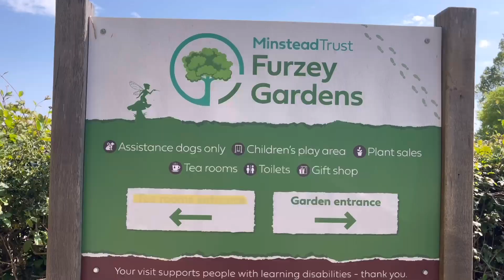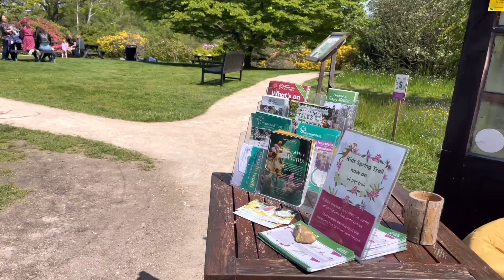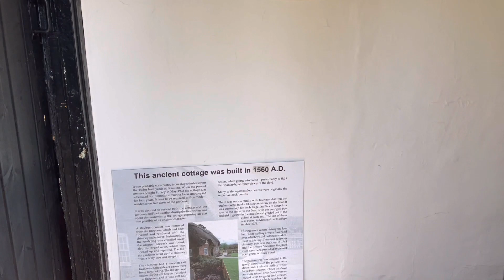EP.31 ชมสัตว์ตามธรรมชาติ เดินเล่นตามป่าตามลำธารน้ำ จิบชายามบ่าย ชมสวนสวยๆ ที่นี้ประเทศอังกฤษ